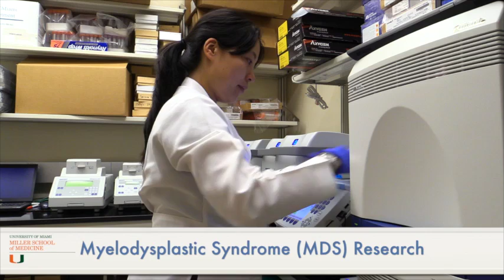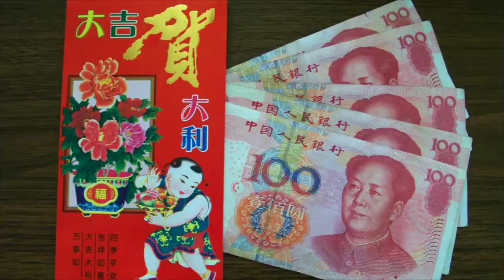Is Medical Research for You?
Meet Guoyan Cheng, a post-doctoral research associate in the lab of Stephen Nimer at the University of Miami. Guoyan’s research involves complications that are caused by aging and contributes to trying to cure myelodysplastic syndrome (MDS).